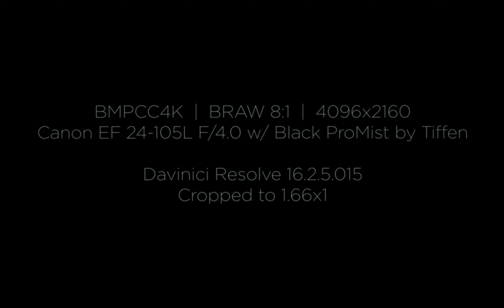Vintage Film Emulation in DaVinci Resolve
Shot on BMPCC4K and graded in DaVinci Resolve to emulate vintage film look.  Cropped to 1.66x1 to emulate 16mm film.  Various grain and color nodes added using only stock Open FX in Resolve.  Rendered ProRes Proxy for upload.

BRAW 8:1  |  4096x2160
Canon EF 24-105L F/4.0 IS with Tiffen Black ProMist filter